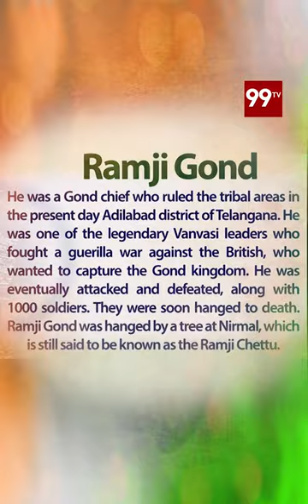68 - Ramji Gond